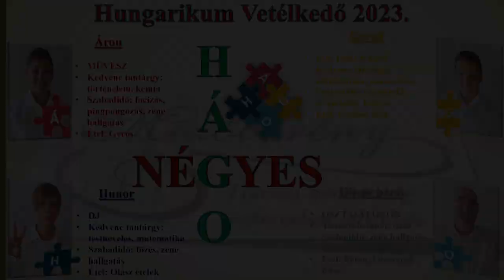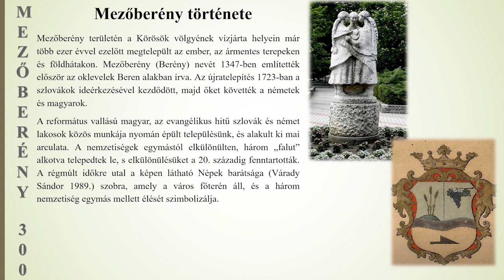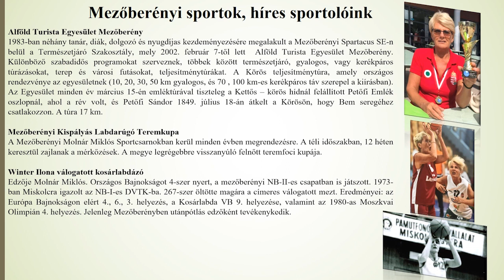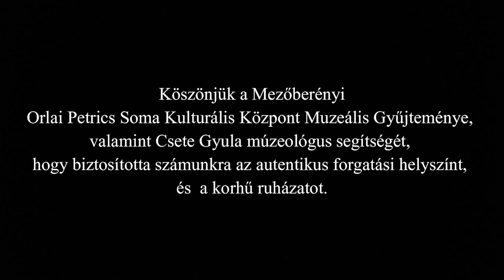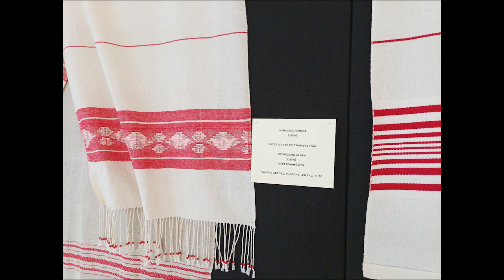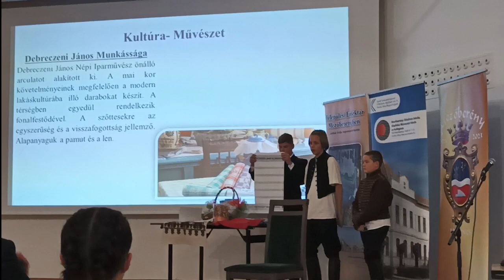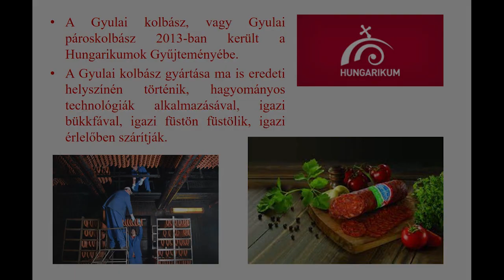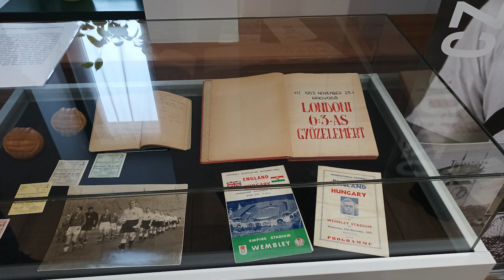Élménybeszámoló a Kárpát-medencei Hungarikum vetélkedőn elért berényi sikerről - 2023.03.08